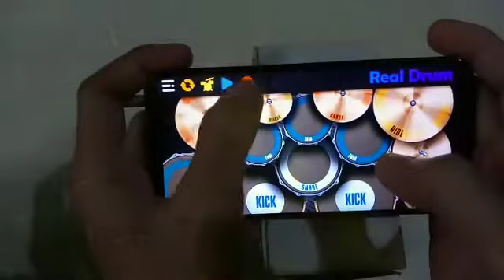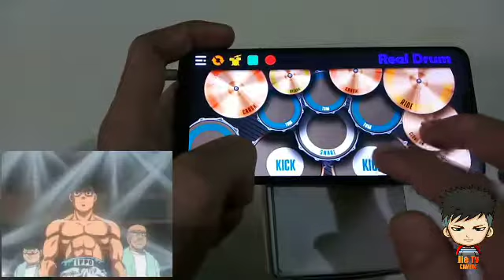REALDRUM (COVER) (HAJINE NO IPPO UNDER STAR OP1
thank for always watching my video

Facebook Fan Page :Jie Tv
Mobile Legend  IGN:Jie Tv